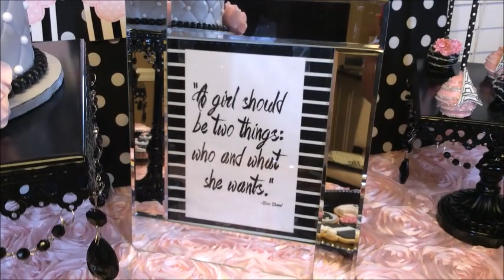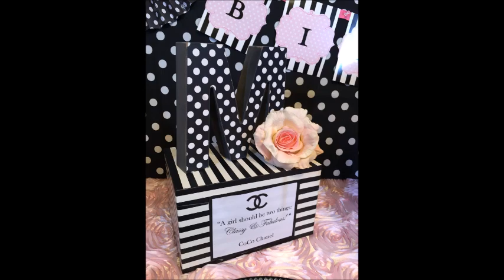A CoCo Chanel Inspired Birthday Bash | Storytime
My birthday is, December 22nd, 3 days before Christmas...So during my childhood years birthday’s were not a big deal for me! My mother was a single parent of 5 and I completely understood that she could not afford make it all happen!!!
Getting piece of the red velvet cake, which was for Christmas, on my birthday was definitely what I looked forward to every year and probably why red velvet is my absolute favorite cake to date…
Well, that all changed when I met my husband… Birthdays were a BIG DEAL for him! The first year we dated he planned an amazing birthday celebration for me and they have continued over the years…
This year, we celebrated my birthday with just the two of us and due to the holidays; we celebrated with family this past weekend…
I loved the classiness of Chanel and so my baker, Rachel, from Hot Momma’s Bakery created these trendsetting and tasty treats for my Coco Chanel Inspired {No. 36} Birthday Bash! I hope that you all will enjoy!

❤️ SILVER PIPE & DRAPE HARDWARE (seen in video):
LL4L MAILING ADDRESS:
225 South Spurr Street
Florence, AL 35630

Melanie